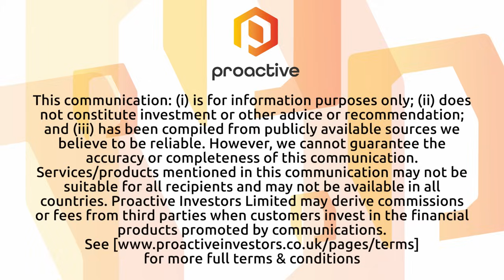ARway.ai announces 10 new developer subscription deals from around the world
ARway.ai Chief Product Officer Shadnam Khan joined Steve Darling from Proactive to share news about the company's recent developments. ARway.ai has just announced ten new developer SaaS subscription deals, with pricing starting at $249 per month, attracting interest from countries across the world.
Khan informed Proactive that ARway.ai already boasts over 3,000 user accounts registered on its platform, signifying a substantial potential for future revenue growth. The company's platform has garnered attention and engagement from users in diverse locations, including the United States, Belgium, Italy, Switzerland, India, and Brazil.
These newly signed contracts underscore the significant potential of ARway's technology to enhance user engagement, drive innovation, and open up new business opportunities. This series of partnerships is a significant milestone for ARway.ai, demonstrating the increasing demand for their advanced solutions across a variety of sectors on a global scale.
In summary, ARway.ai's recent achievements, including the expansion of its user base and the signing of multiple SaaS subscription deals, illustrate the company's rising prominence in the field of augmented reality and spatial computing. The demand for ARway's technology not only showcases its ability to enhance user experiences but also highlights its potential to drive innovation and create new avenues for businesses worldwide.